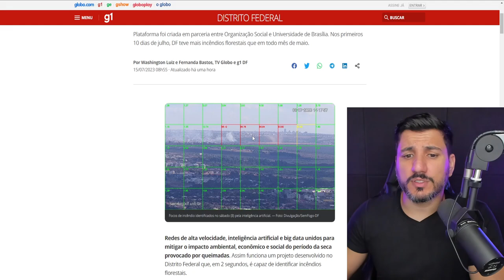INTELIGÊNCIA ARTIFICIAL IDENTIFICA PROBLEMAS EM 2 SEGUNDOS